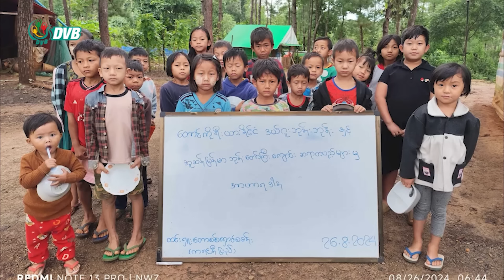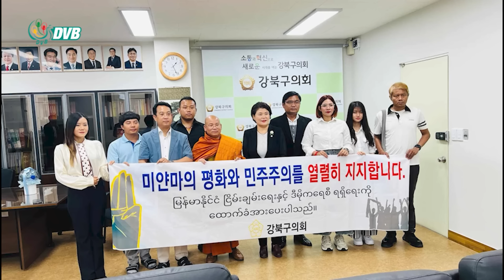အချောင်သမားတွေ များနေလို့ နွေဦးတော်လှန်ရေး ကြန့်ကြာနေဟုဆို - DVB News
အချောင်သမားတွေ များနေတာကြောင့် နွေဦးတော်လှန်ရေးဟာ ကြန့်ကြာနေရတာလို့ အာဏာသိမ်း စစ်ကောင်စီ ကိုဆန့်ကျင်နေကြတဲ့တောင်ကိုရီးယားနိုင်ငံကဆန္ဒပြသူတွေက ပြောဆိုလိုက်ပါတယ်။